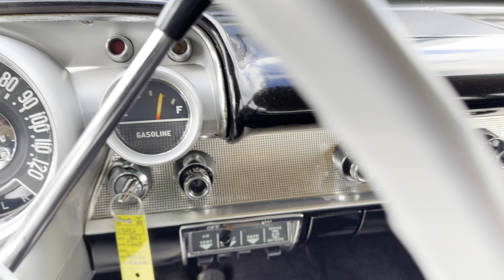1957 Chevrolet Bel Air 4 Door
Available now is this 1957 Chevrolet Bel Air 4 Door sedan dressed in the tuxedo combination of black with a white top. Interior is finished in a black, grey, and chrome accents all around. This 4 door Bel Air is powered by a 283 V8 engine mated to an automatic transmission. The exterior will need a fresh repaint and the interior has a tear in the front seat with a few other imperfections around. The Bel Air runs and drives well and just had points, plugs, and carb adjustment performed.

More information on the model year 1957 Chevrolet Bel Air:
he 1957 Chevrolet Bel Air 4-door hardtop was a popular and iconic car produced by Chevrolet, which was part of the second generation of the Bel Air model line that ran from 1955 to 1957. The 1957 model year is widely regarded as one of the most desirable and collectible years for the Bel Air.

The 1957 Bel Air 4-door hardtop was a stylish and elegant car that featured a sleek and aerodynamic design. The car was characterized by its distinctive "fins" on the rear fenders, which were a popular design element at the time. The hardtop roofline added to the car's sleek and streamlined appearance.

Under the hood, the 1957 Bel Air was equipped with a range of engine options, including a 235, 265, and 283ci engines.

The interior of the 1957 Bel Air was spacious and comfortable, with room for up to six passengers. The car featured a range of amenities and options, including power windows, power seats, and air conditioning.

According to available production figures, a total of 166,426 1957 Chevrolet Bel Airs were produced in the 4-door hardtop body style. This was one of the most popular body styles for the 1957 Bel Air, accounting for a significant portion of the total production run. The 4-door hardtop was a popular choice for families, offering a spacious and comfortable interior with the added benefit of a sleek and stylish hardtop roofline.

Overall, the 1957 Chevrolet Bel Air 4-door hardtop was a stylish and iconic car that has become a classic of American automotive design. It was renowned for its elegant styling, powerful engines, and comfortable interior, and remains a sought-after collectible car today.